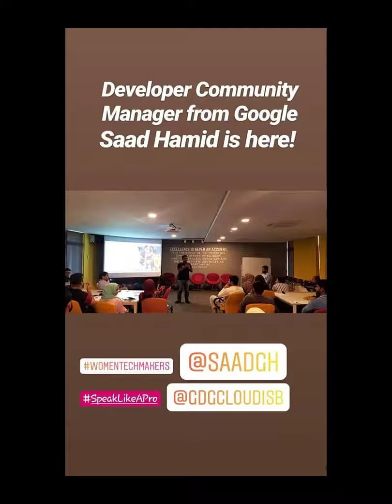Islamabad Communication Development Event Highlights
Islamabad Communication Development Event